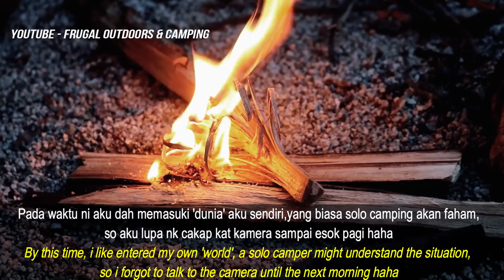24 hour challenge - Solo Motor Camping Malaysia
Camping bermotosikal secara solo ke lokasi pernah didatangi sebulan lalu untuk menyambung misi yang gagal sebelumnya. Menikmati suasana hutan,bunyi alam dan deru sungai,bermalam di tenda ultralight dari Uttara.